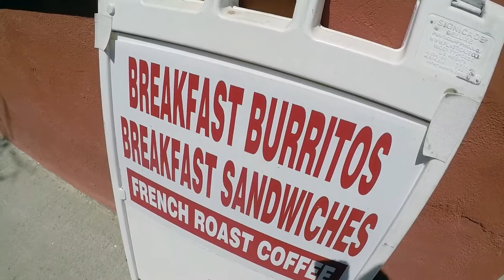Nothing says happy Fathers Day like butterflies & pantless burritos.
A Fathers Day morning VLOG;
Nicole's missing pants,  my desire to do nothing while on a mission for an epic breakfast burrito. Just another 100mph morning at the Pieroni house...